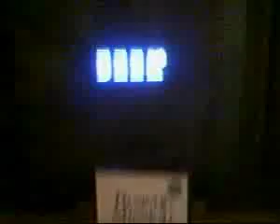ML 33851207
Video Migrado